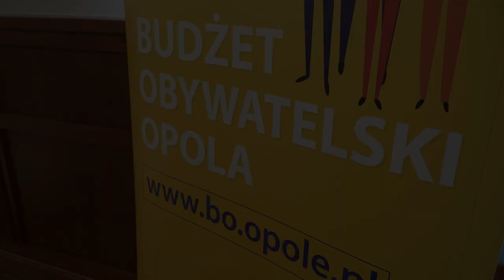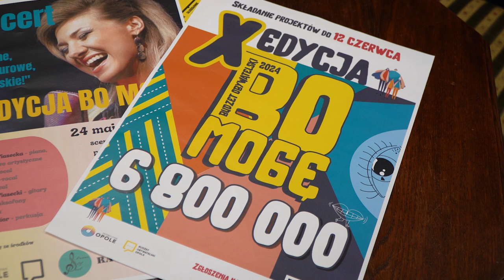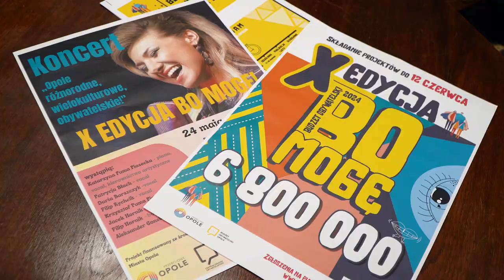X Edycja Budżetu Obywatelskiego "BO mogę"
Od 25 maja do 12 czerwca, można składać projekty do X Edycji Budżetu Obywatelskiego 2024 roku. Projekt może złożyć każdy, nawet dzieci.